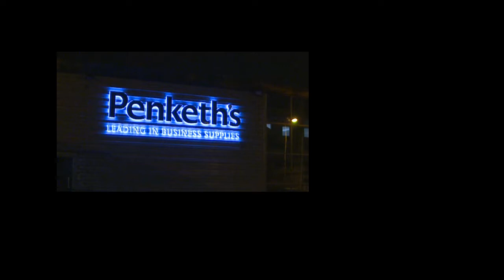All in a day's Work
Have you ever wondered what happens to your order before its delivered by your driver? Or how when you place an order with us, in most cases it will arrive the very next day?